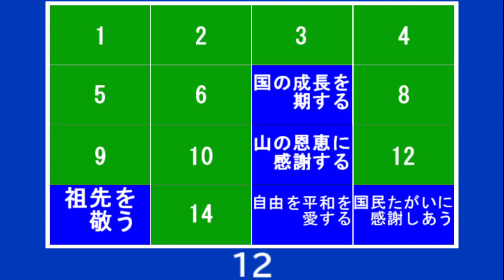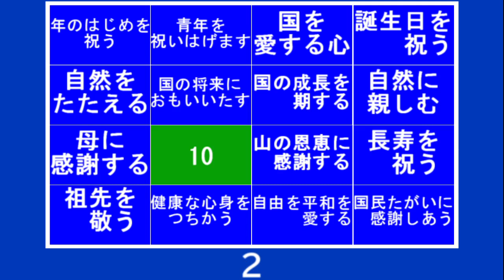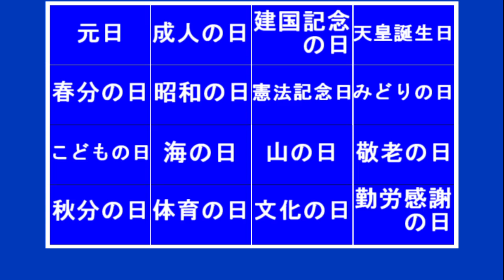クイズ ヒントでピント １６分割 パート17 頭の体操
ヒントでピント　恐怖の１６分割問題になります★珍問・難問パート17挑戦してみてください★

サマナーズウォーの配信や、日曜日は22時頃から【視聴者参加型】スターホースポケット
麻雀や　クイズ問題　料理などを作ったりしてます。

月額１９０円でワンコロさんたっちゅんを支援できます
入会して頂くとお名前の横に専用バッジがつきます！
コメントやチャットでワンコロさんたっちゅん作成のスタンプが使えます
是非ご入会よろしくお願いします🐈